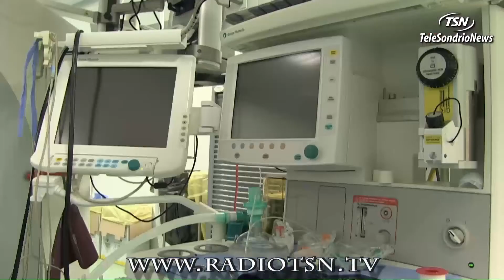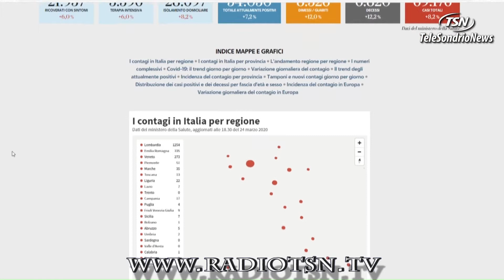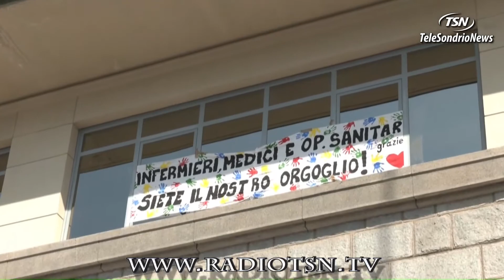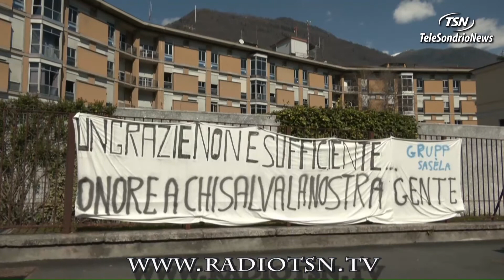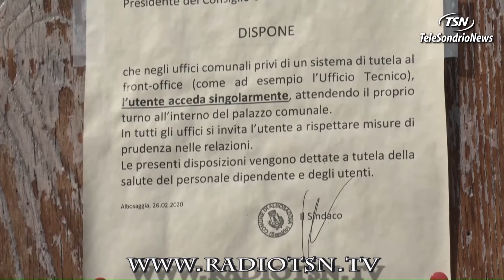Tg Mercoledì 25.03.2020